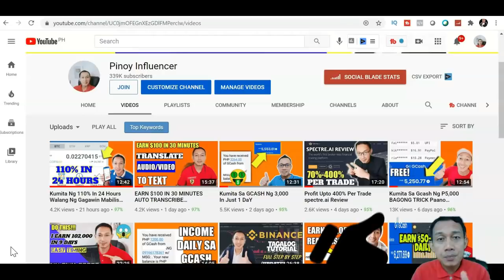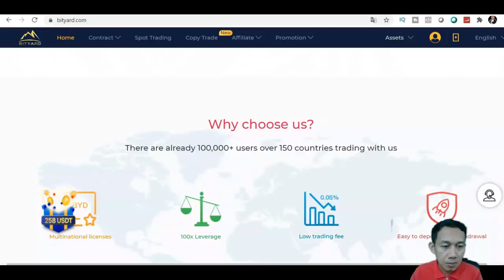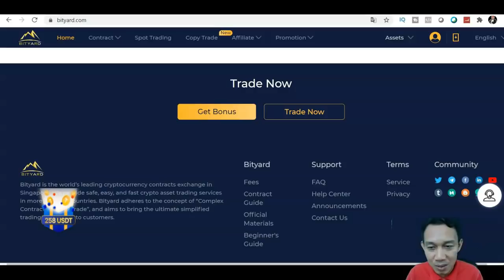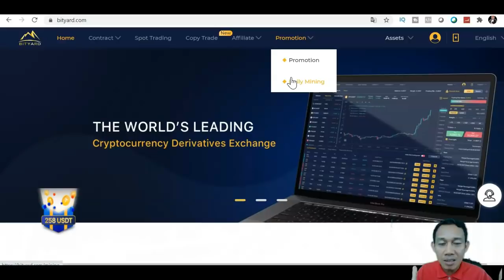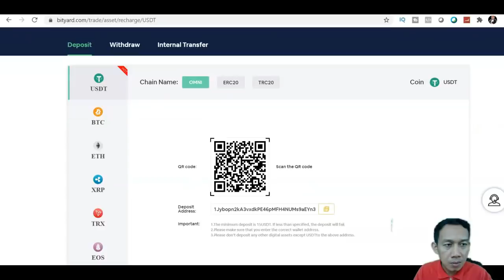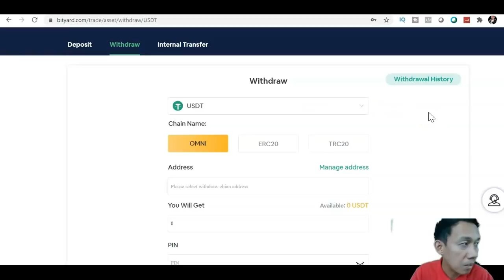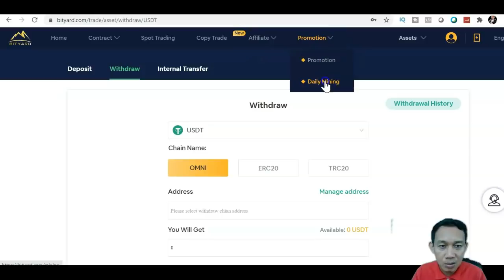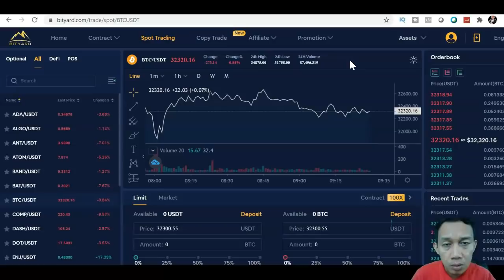BITYARD TUTORIAL: Paano Kumita Ng P50,000 Per Month Sa Copy Trading Ng Experts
MATUTUNAN PAANO KUMITA NG P50,000 PER MONTH SA COPY TRADING SA MGA EXPERTS. BITYARD REVIEW.